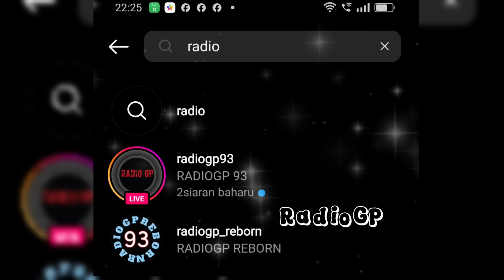GEMPAR💥SARAN ROSSI BEZZECCHI BELAJAR DARI MARQUEZ JELANG GP CATALUNYA💥MOTOGP BARCELONA 2024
BRUTAL KABAR TERKINI MARC MARQUEZ😱 RACE MOTOGP BARCELONA 2024🔥MOTOGP HARI INI RABU 22 MAY 2024🔥MOTOGP CATALUNYA 2024

INGAT!

TERIMA KASIH.